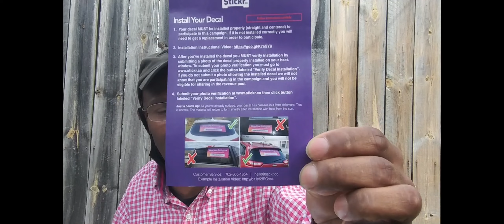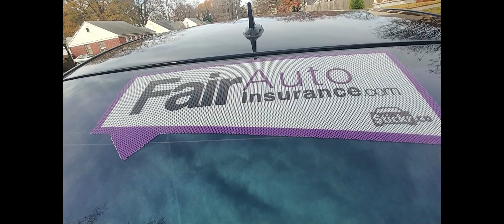How To Work And Invest Money From Home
Join Uncle Daves DTZ Nation On Discussions Of How To Work From Home And What To Invest In From Home.